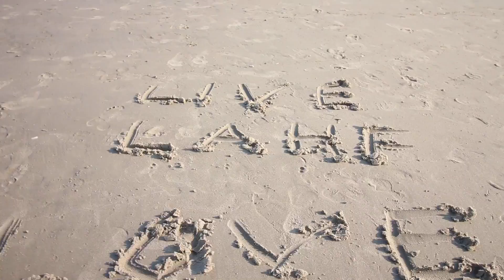BOTTOMLESS ON THE BEACH?!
Sunday, June 26th, 2016 // New York City

Very fun day hanging out, checking out the amazing costumes and performances at Gay Pride Parade & incredible drone footage at Brighton Beach! A true NY experience!!

SnapChat • LauraHames